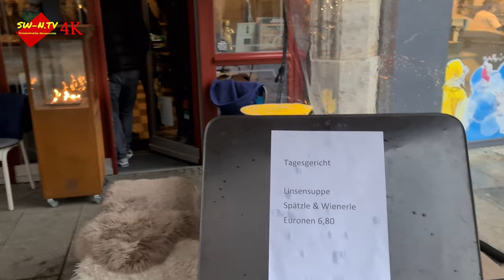Schweinfurt im Januar 2022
SCHWEINFURT - Unsere Stadt hat auch ein paar schöne Ecken, selbst im Januar, bei Schneeregen und Kälte habe ich ein paar schöne Stellen entdeckt, ein paar andere Blickwinkel auf unsere Stadt.
Ihr wollt SW-N-TV unterstützen? Hier unser Spendenlink
Mehr im Film
Dieser Film wurde mit dem Smartphon
erstellt